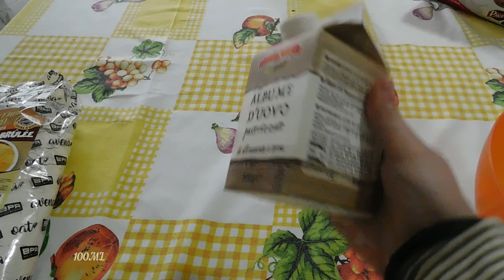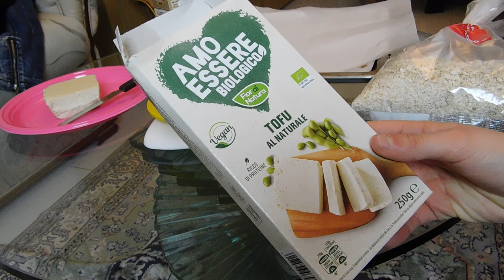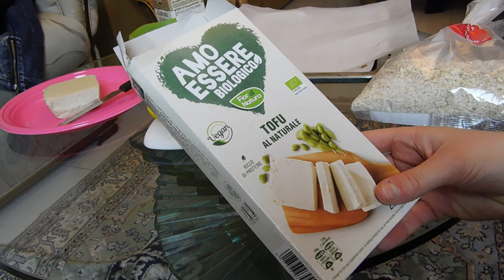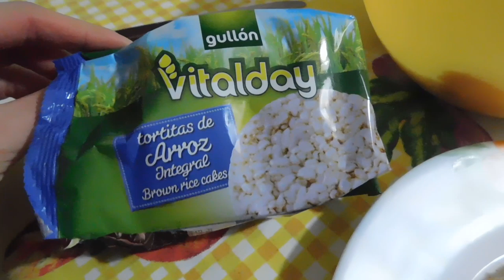COSA MANGIO IN QUARANTENA PER RESTARE IN FORMA 💪🏼‼️|GA